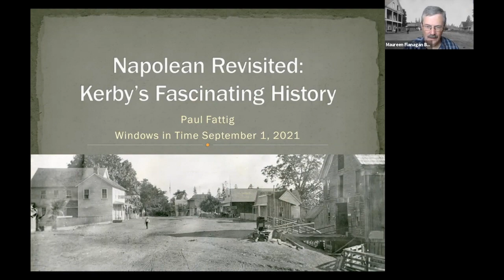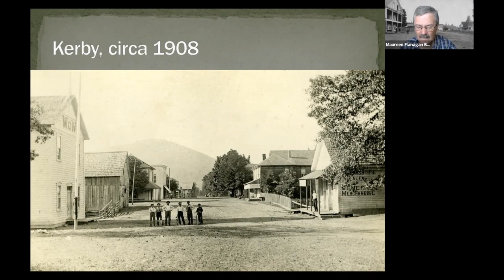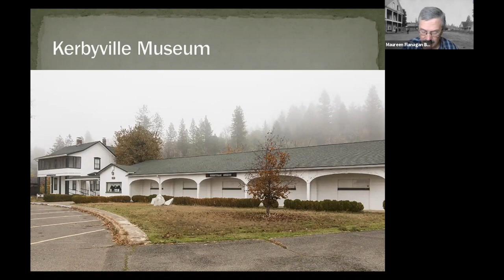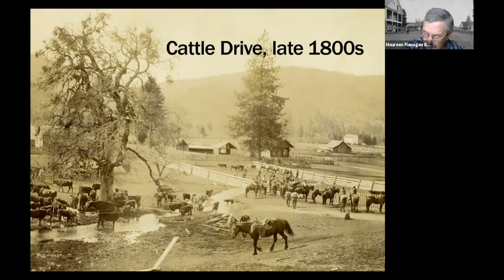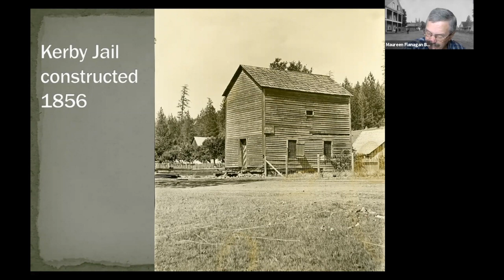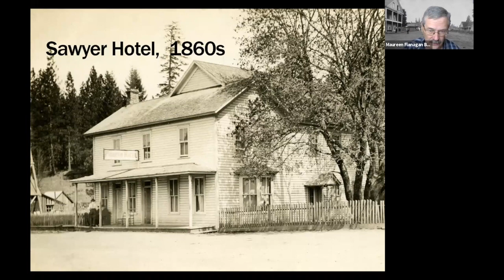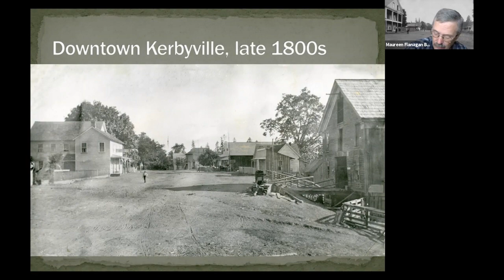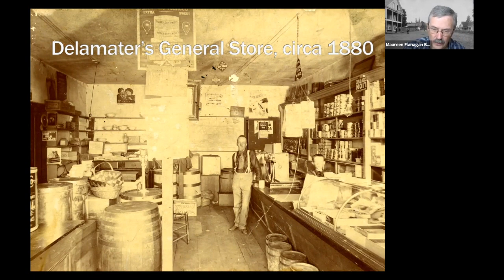Napoleon Revisited: Kerby's Fascinating History (Windows in Time)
During its glory days, Kerby was the county seat, boasting of two hotels, several saloons, a jail, school and one of Oregon’s earliest post offices. Learn of the early day residents and events which forged the hamlet during territorial times. Why was Kerby once known as Napoleon? The answer will be revealed in this program.

Presenter Paul Fattig is a former journalist turned author who spent his formative years in Kerby. His maternal grandmother, Lela Ingersoll Cooke, once owned the historic Naucke house which is now part of the Kerbyville Museum and History Center. Fattig’s latest book is on the Siskiyou Smokejumper Base and its former denizens. He is currently working on a book about Kerby.

Learn more about the Windows in Time series and register for upcoming sessions